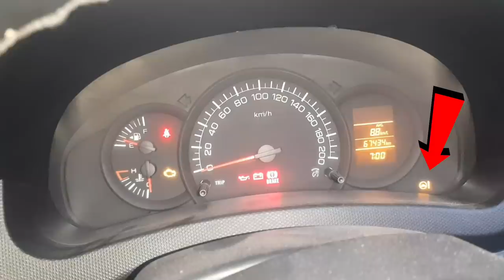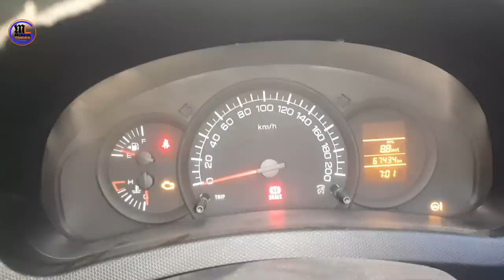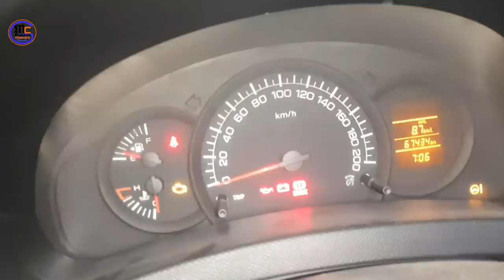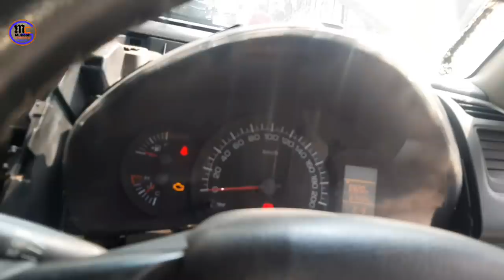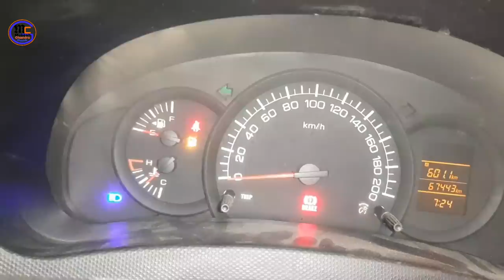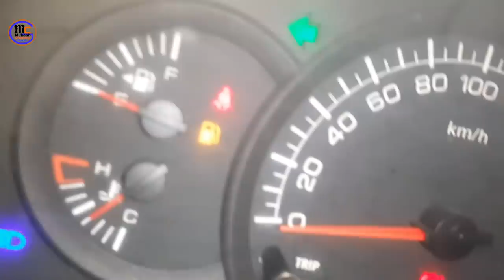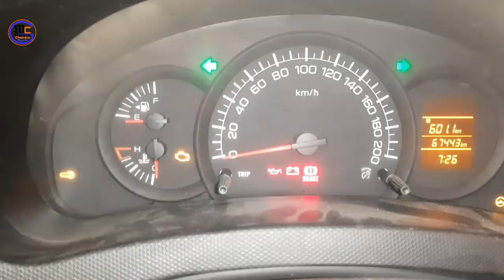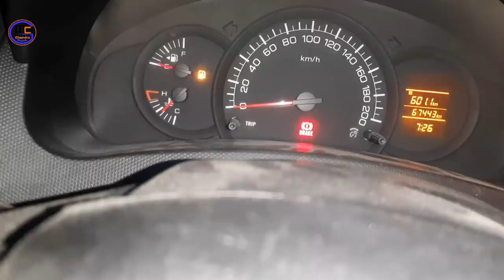Starting late & no acceleration maruti suzuki swift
भैया आप सभी को राम
मै मुकेश चन्द्र गौड़ नोएडा इण्डिया से
आज हम बात करेगे मारुति सुजुकी स्विफ्ट के बारे मे
इसमे Starting late की दिक्कत है
एक्सीलरेटर ना लेने की दिक्कत है
Steering hard की दिक्कत है